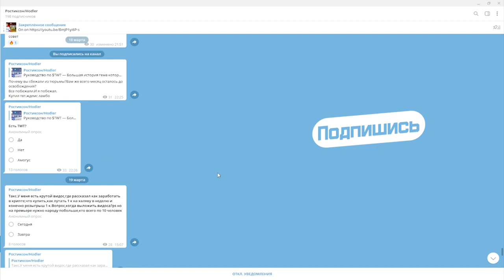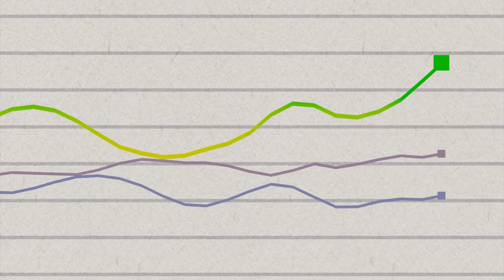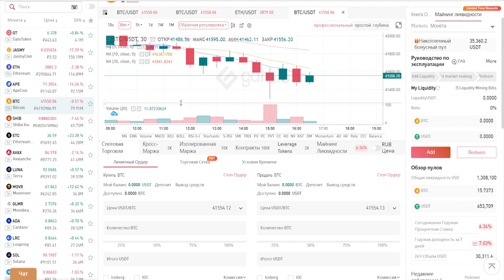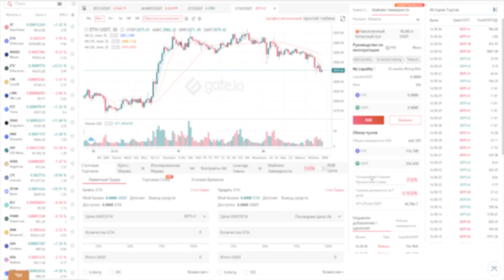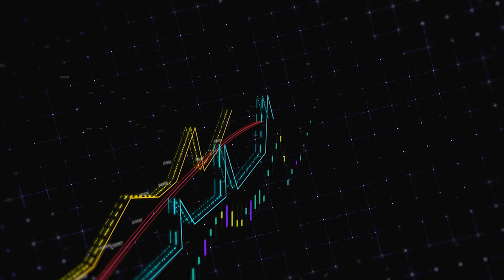📝Спотовая торговля на бирже Gate io/Как торговать на спотовом рынке Gate io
Всем Привет!Я покупаю криптовалюту)
СОВЕТЫ начинающим:
1)Начните со спотового рынка,а только потом переходите на фьючерсы и что-либо подобное(лучше через месяц).
2) Покупайте только на ту сумму,которую вы можете потерять,и будьте готовы ждать.
3)Изучайте графики,смотрите на недельный,месячый график,и вы примерно поймёте на каком этапе находится сейчас монета,и если она на максимуме,стоит ли ее покупать?
4)Стоит ли покупать новые монеты?Да!Но нет!Более 90% может потерять свою стоимость в разы,поэтому лучше начните с топ 10 криптовалют,топ 50 максимум!
6)На рынке,как и в жизни,что-то модно,а что вышло из моды,а что-то выйдет из моды,а что-то будет вечно...Будьте аккуратны)
7)Если вы потеряли деньги,не пытайтесь через секунду  восстановить и приумножить,лучше сделайте паузу.
8)Будьте аккуратны с новостями,у каждой новости есть свой автор и свой выгодоприобретатель..
9)Не верьте в вечный рост
10)Помните зачем вы пришли,за прибылью!
11)Точно знающих будущее не бывает!)